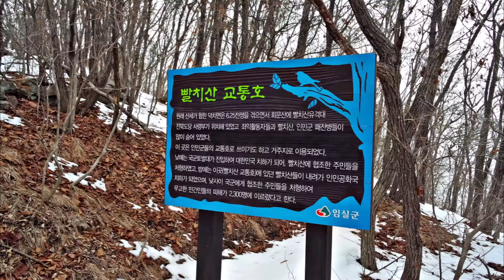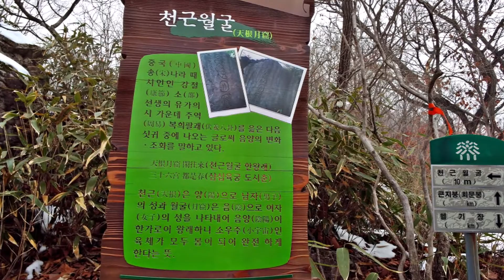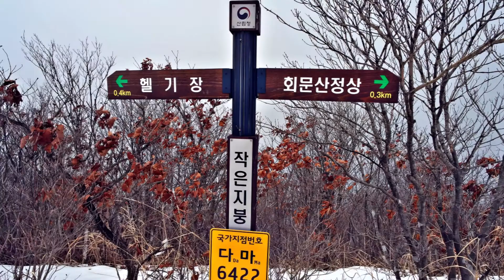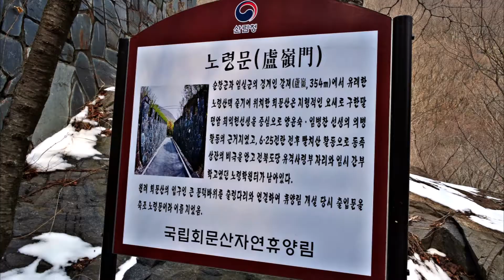순창 회문산...12개혈 명당과 빨치산 전북도당 본거지의 깊은 산세, 큰지붕,천근월굴,여근목,문바위 명소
전북 순창과 임실에 자리한 깊은 산세를 보이는 회문산입니다. 조선 풍수학의 대가가 이곳에 12개혈 이라는 명당이 있다고 하고 빨치산 전북도당 본부가 자리한 요새 같은 곳으로 덕치마을에서 깃대봉을 올라 정상인 큰지붕을 지나 천근월굴 암벽, 여근목을 보고 문바위, 돌곳봉을 지나 휴양림으로 내려오는 산행입니다.